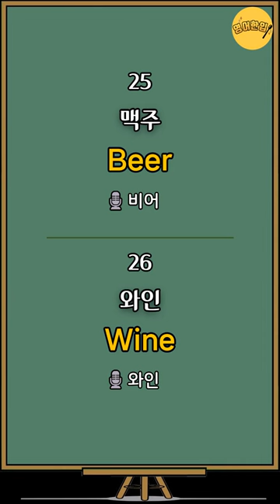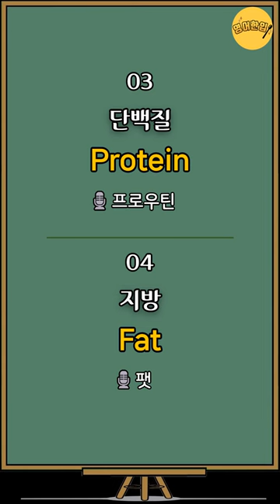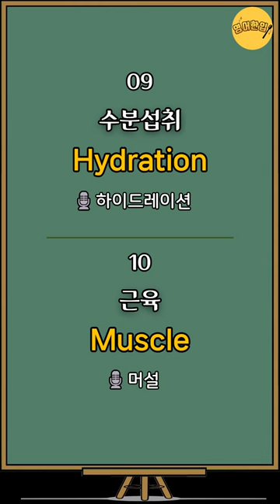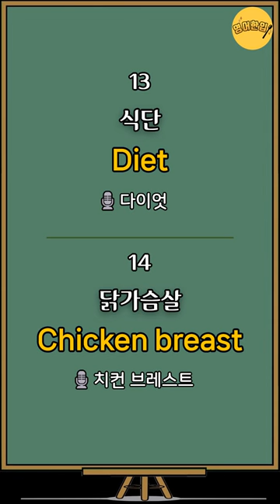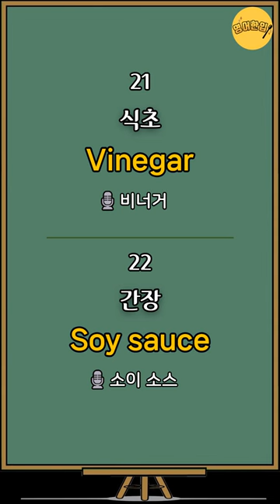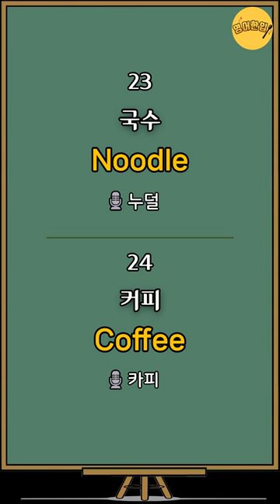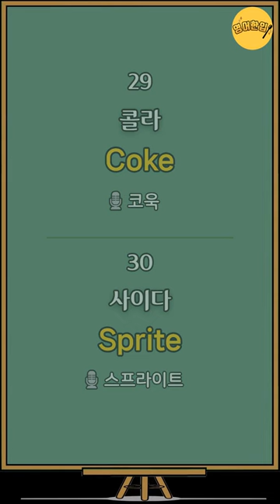[왕초보 영단어 #9] 건강 영양 단백질 비타민 고기 술｜왕기초 영어단어｜초간단 영어단어｜필수 영어단어｜생활영어단어｜영어공부｜영어듣기｜쉬운영어｜기초영어 단어장｜그냥 듣기만 하세요!